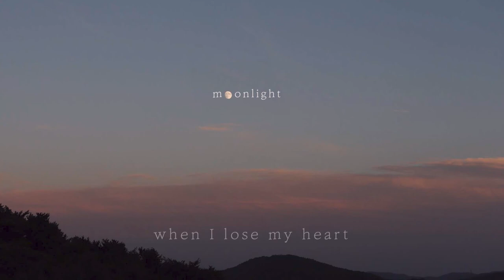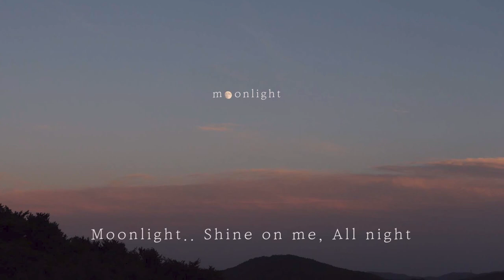[밤에 듣기 좋은 감성 발라드] 침대에 누워서 들으면 눈물 한바가지. 감성BGM..널 갖고싶어..매일밤 달을 보며 이노랠 불렀다.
방구석프로뮤즈의 bgm 프로젝트 7번째
"moonlight"입니다!
사랑하는 사람을 위해 밤에 부르는 노래를 세레나데 라고 하죠!
이게 바로 그 세레나데 입니다.
노래가 필요하신 분들은
DM : bangguseok_promuse

사운드 클라우드에도 업로드 해놓았습니다!
들어오셔서 한번더 들어주세요!

메인보컬&믹싱: 천원석 bang_p_gemstone
서브보컬 &키보드 : 박주안 bang_p_zooaniano
기타&편곡 : 유병규 bang_p_q